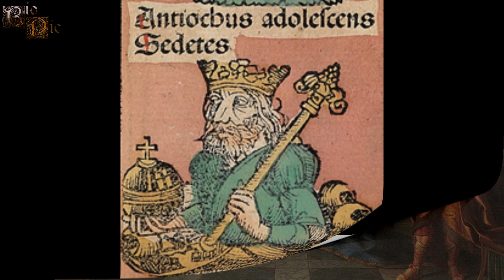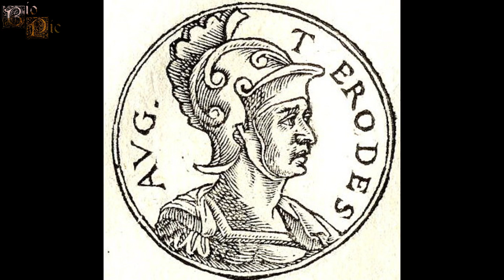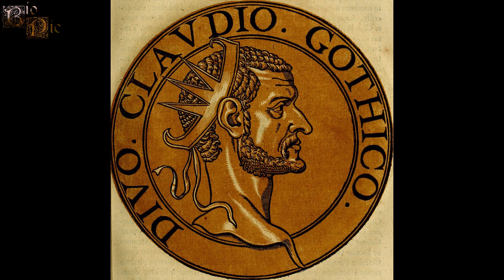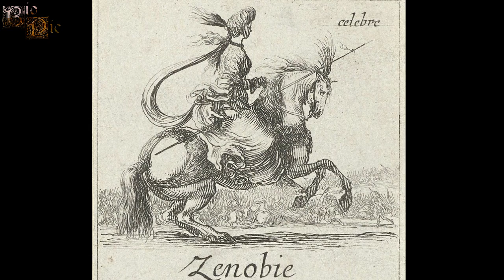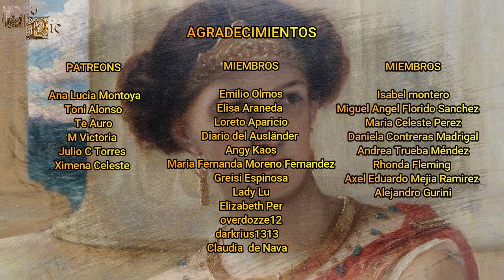Zenobia de Palmira, La Reina Guerrera que Desafió al Imperio Romano y Fundó el Imperio de Palmira.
Zenobia fue una reina guerrera que acabaría desafiando al Imperio Romano, creando así un efímero Imperio Palmira de un pequeño reino que formaba parte de las provincias romanas, volviéndose así en una gran amenaza para el emperador Aureliano y para la estabilidad del Imperio Romano, además, la figura de ésta reina está rodeada de leyendas, entre las cuales se decía que era descendiente de la última reina de Egipto Cleopatra VII.

El canal ya ha realizado las biografías de varios de los personajes que son mencionados en éste vídeo: